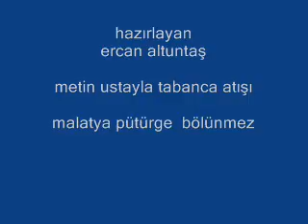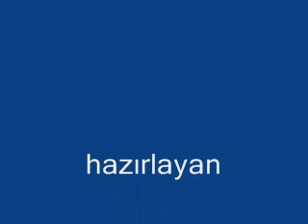malatya pütürge bölünmez tabanca atışı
metin ustayla tabanca atışı